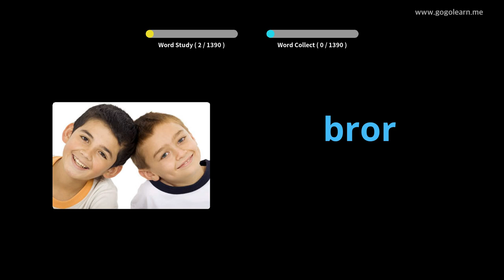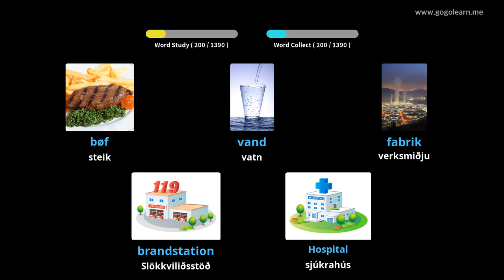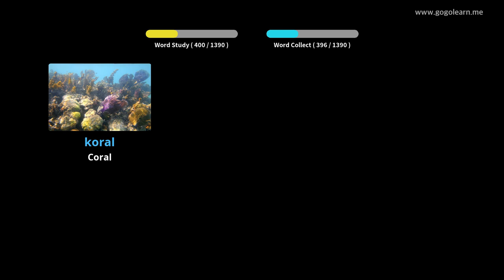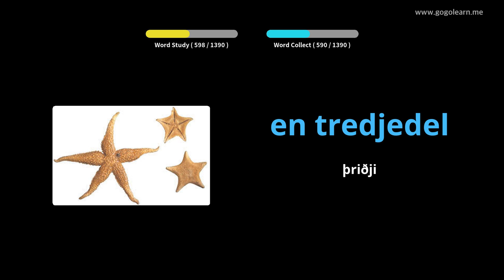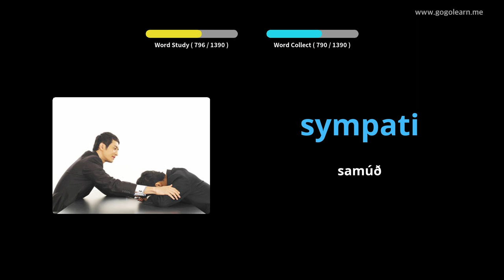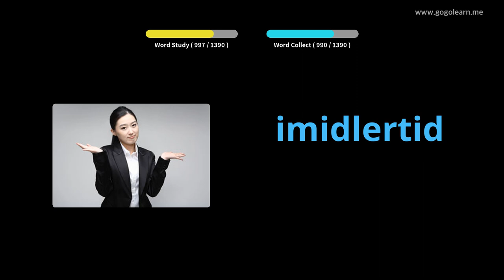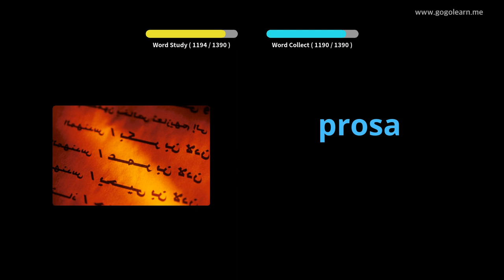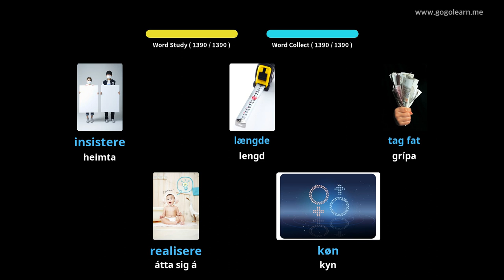Lærðu Dönsku Í Gegnum Myndir |Dönsku Orðaforði Undirstöðu | Golearn